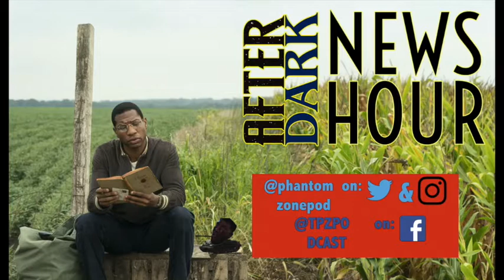News Hour 012: everything lit bb? You Haven’t Touched Your Travis Scott Burger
The guys discuss:

Speed Round
- DC Universe becoming Comics service exclusively.

MCU
- Disney+ Says that ‘WandaVision’ Is Still Coming This Year
- Ms.Marvel hires Bad Boys 3 directors
- Johnathan Majors Cast as Kang with the multi-film deal
- ‘She-Hulk’: Tatiana Maslany to Lead Marvel Series on Disney+

Main Stories
- Live-Action ‘Silk’ Series In the Works from Marvel and Sony Television
- MGM is Developing a Show About Robocops Dick Jones
- Zazie Beetz, Lakeith Stanfield, Oscar Winner Regina King, More Join Idris Elba & Jonathan Majors In ‘The Harder They Fall’ Western At Netflix

Extras
- Taika Waititi to Direct & Executive Produce Pirate Series ‘Our Flag Means Death’ at HBO Max
- PS5

in . . . News Hour

Theme Song by Erik Dudley who can be found at Erik the Dud.